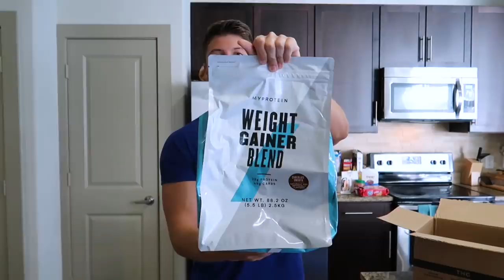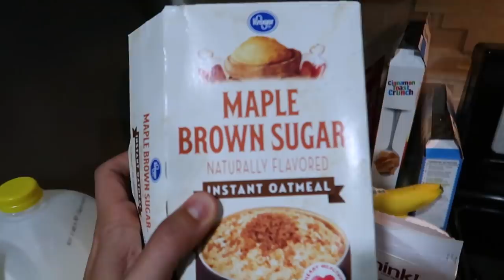AGGIORNAMENTO FISICO *ONESTO* | CON E SENZA PUMP | Ep. 7